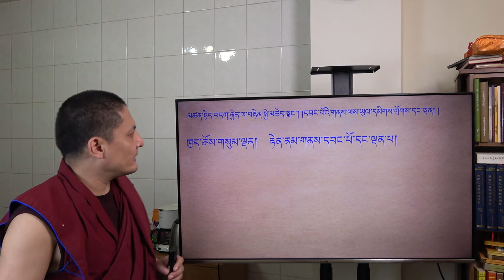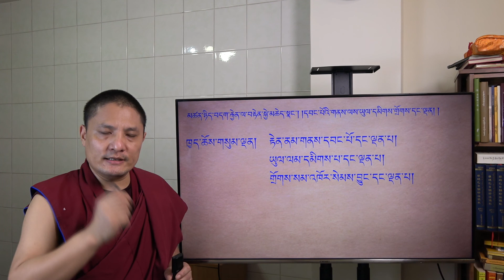ཤེས་བྱ་ཀུན་ཁྱབ་མཛོད་རྩ་བ། འཇུག་ཤེས་ཀྱི་མཚན་ཉིད་དང་། ཁྱད་ཆོས་གསུམ།